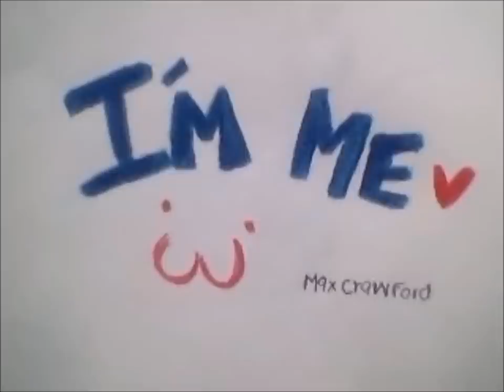I'm me - Max crawford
I do not care, unimportant
Do not jump, only to achieve higher things
Do not eat, unless I'm hungry
I do not pray, but maybe meditate every night
I can make you happy or maybe not

Think love?
I can feel I can live, what you need to we can be together here I know you're still hurt, but that's the end of your pain
dear pick me and I swear you will not regret

I wanted to tell you something.
But it is better to spell it
I start 1 2 3 Now